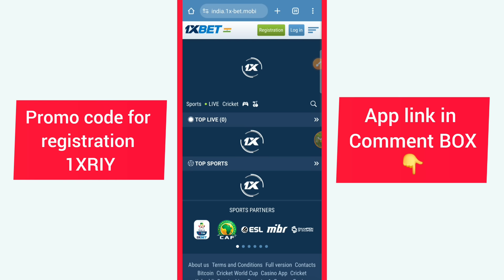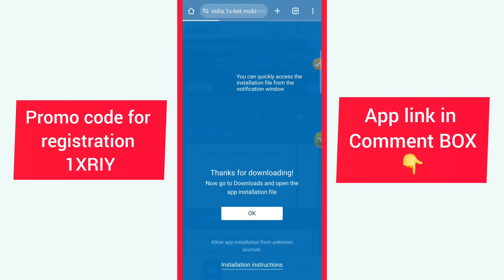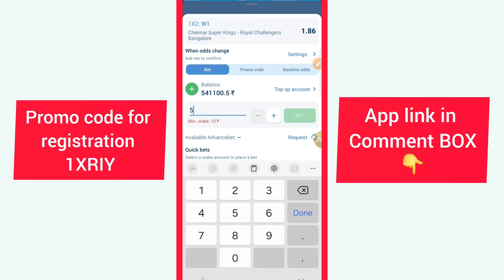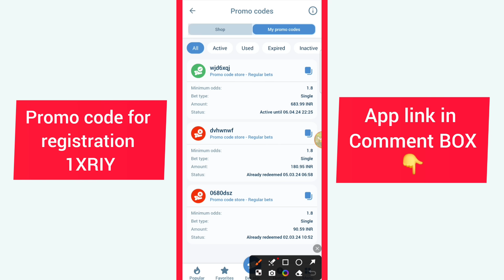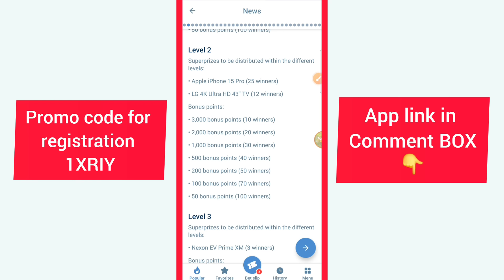ipl se paise kaise kamaye | ipl me paise kaise kamaye | IPL 2025 से पैसे कैसे कमाए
ipl se paise kaise kamaye,ipl me paise kaise kamaye,IPL 2025 से पैसे कैसे कमाए,ipl 2024,best ipl earning app

Hello guys
Aaj ki iss video mai sikhaunga ki aap kaise ipl se paisa kama skte hai or iss video mai pure trick sikhaunga ipl ya cricket se paise kamane ke so video ko please last tak dekhiyega ipl se paise kaise kamaye,ipl me paise kaise kamaye,IPL 2025 से पैसे कैसे कमाए,ipl 2025,best ipl earning app

more related
● Your Question:-

1. ipl se paise kaise kamaye
2. ipl 2024 se paise kaise kamaye
3. ipl se paise kaise kamaye 2025
4. ipl match se paise kaise kamaye
5. cricket se paise kaise kamaye
6. cricket video, earn money from ipl
7. ipl 2024
8. tata ipl
9. ipl dekhkar paise kaise kamaye
10. ipl me paise kaise kamaye
ipl se paise kaise kamaye,ipl me paise kaise kamaye,IPL 2025 से पैसे कैसे कमाए,ipl 2025,best ipl earning app